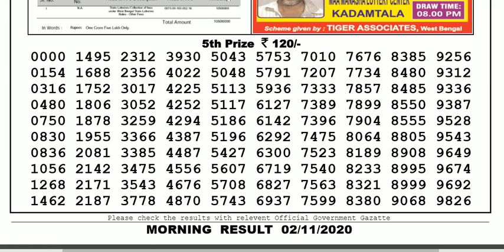Lottery Sambad Lottery Live 11.55am 02.11.20 Nagaland Lottery Result gdn